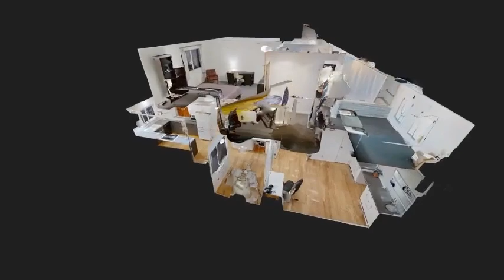Gorgeous contemporary waterfront condo with breathtaking views of Mt Hood and Hayden Bay Marina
Gorgeous contemporary waterfront condo with breathtaking views of Mt Hood and Hayden Bay Marina. Relax in the coveted Riverhouse 'B' unit floor plan with a bright entry opening to a cozy living room w/ fireplace & adjacent dining room. Bedroom/office on main includes spacious kitchen & breakfast nook. Lovely patio for entertaining. Expansive primary suite w/ large ensuite bath and custom walk-in closet. Convenient location to many amenities, freeways, Downtown Portland and Vancouver Waterfront.

3 🛏 3 🛀 2,041 SQFT $498,000

📍530 N Hayden Bay Dr, Portland, OR 97217

Realtor:
Brokerage: